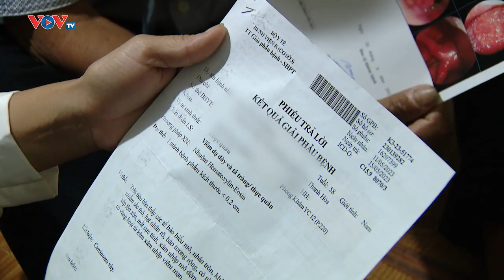Trao cơ hội, giúp đỡ những mảnh đời kém may mắn | Bản tin Sức khỏe 24h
TRAO CƠ HỘI, GIÚP ĐỠ NHỮNG MẢNH ĐỜI KÉM MAY MẮN
Mỗi ngày có hàng trăm bệnh nhân ung thư từ các tỉnh về Bệnh viện K cơ sở Tân Triều để khám và điều trị bệnh. Cảm thông với số phận, hoàn cảnh của những người bệnh nghèo, nhiều chủ nhà trọ đã cùng các nhà hảo tâm hỗ trợ những căn phòng trọ bình dân gần bệnh viện làm nơi tá túc để giúp các bệnh nhân chiến đấu với căn bệnh nan y, mong ước một ngày không xa họ sẽ được trở về nhà đoàn tụ với gia đình.